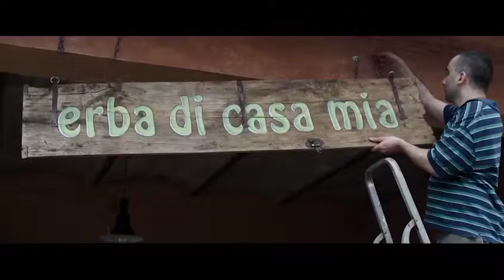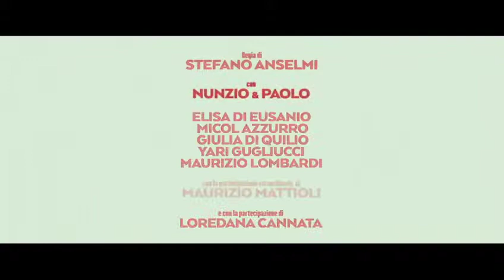Intervista a Nunzio e Paolo: «La nostra commedia è differente»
Abbiamo ospitato Nunzio, Paolo e Loredana Cannata, gli attori protagonisti della divertente commedia "Non è vero ma ci credo" che mette di fronte vegani contro carnivori (intervista di Simone Zizzari)